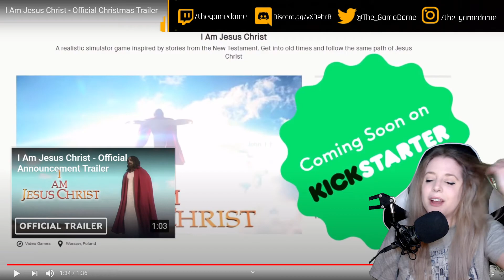My reaction to the I Am Jesus Christ Official Christmas Trailer | GAMEDAME REACTS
I Am Jesus Christ. Walk in the footsteps of Jesus in this incredible first-person retelling of the story of Christ from birth to resurrection. Perform amazing miracles, interact with a cast of biblical figures and travel around the Holy Land from Jerusalem to the Galilee. Become the Messiah in 'I Am Jesus Christ. 2021.